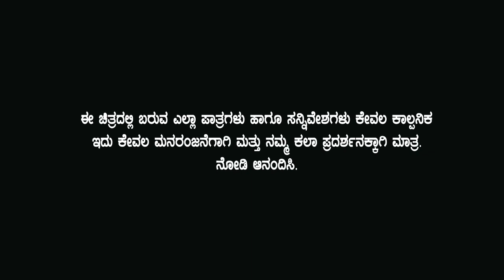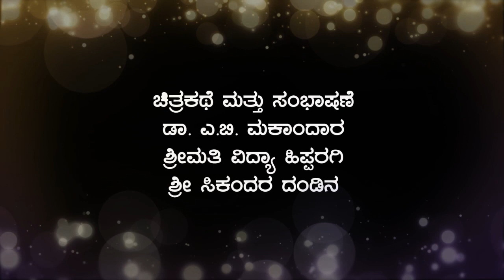Madvi maads kannada Short Film | Dr.A.B.Makandar | Sikandar Dandin | Vidya | Afreen | UK comedy